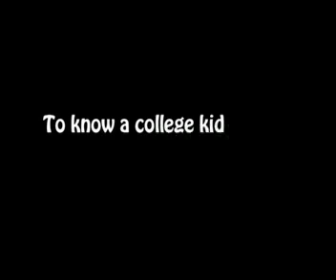Uncensored Guide to College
A preview of the show Browne at Midnight, written, directed, filmed and acted by real college kids at Emerson college. The trailer introduces the sitcom's main characters: the radio show DJ, the lego-bong building pothead, the Yemen-raised international student, the aspiring actress, the ladies man, the campus hottie and the flamboyant artist. Check blogatmidnight.blogspot.com for more on the show.